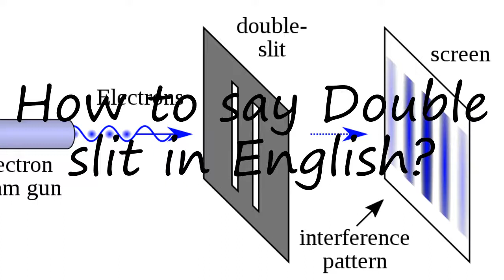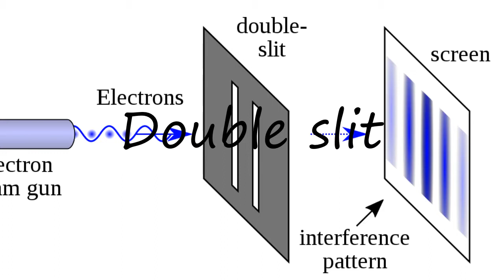How to pronounce Double slit in English?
to speak in yourself Double slit and let us know how it done according you! :) Want to teach us how you name is pronounced? and let us know! Do you have a pet or a favorite animal? Searching for a nice baby name with meaning? How to pronounce Double slit in English? say Double slit! How to say Double slit. How to pronounce Double slit correctly.  Learn the pronounciation Double slit! Expand your vocabulary, learn Double slit word. Use this free pronunciation guide to practice words at a time. Learn for free. Thank you for viewing, please like or subscribe! hoe om te sê, si të thuash, እንዴት እንደሚናገር, wie sagt man, comment dire, come dire, como dizer, как сказать, nasıl denir, cómo decir, 怎么说,